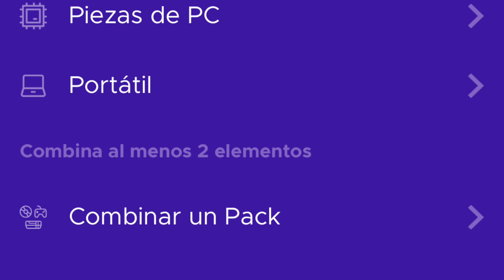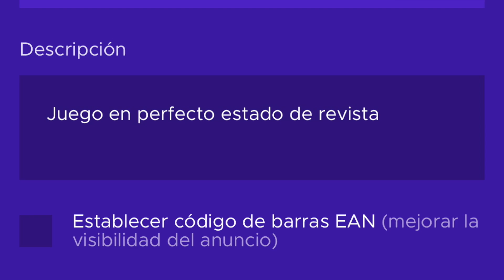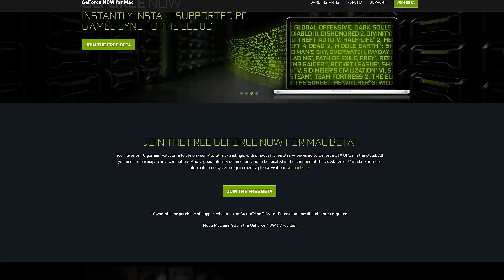¡¡¡La MEJOR NOTICIA para XBOX!!!